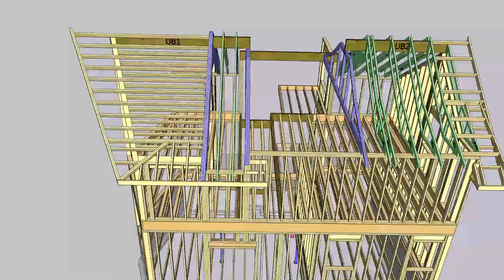21 205 VIDEO 4 PRELIM FRAMING